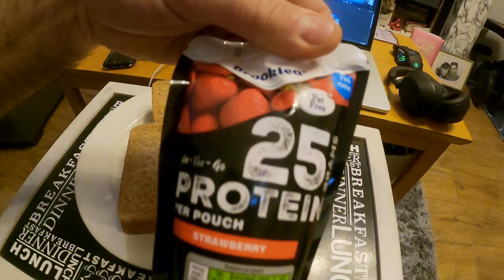Staying focussed all day! 💪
Some days after my usual morning routine, I just need to stay focussed all day to get my work done, and this was one of those days. That doesn't mean I get to skip my back and shoulders workout in the gym in the evening tho, even if it means I have to stay in the gym until 10:50pm. 💪

I hope you got some value from this video.